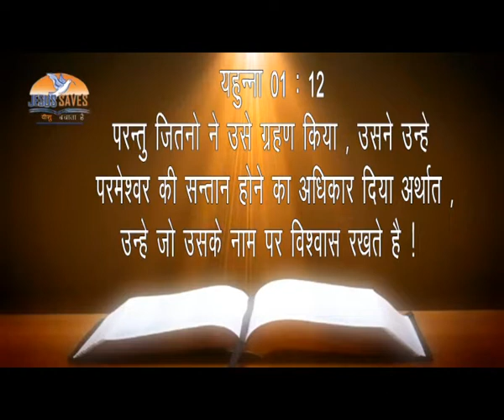SonsofGod | Rev. Danielmasih | Jesussaves | Shubhsandesh TV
You are a child of God! Walk in the authority that God has given you! Bind all the forces of darkness and claim all of God's promises in your life. Watch this video and be blessed!!!